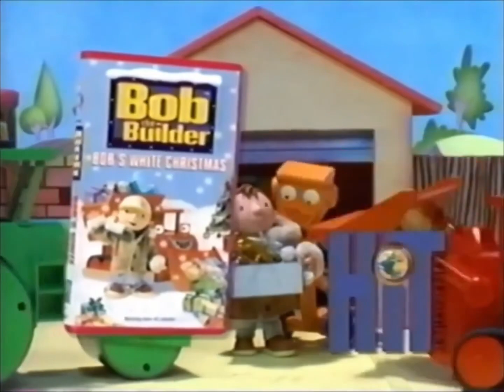Bob The Builder - Bob’s White Christmas (2001) - VHS Preview